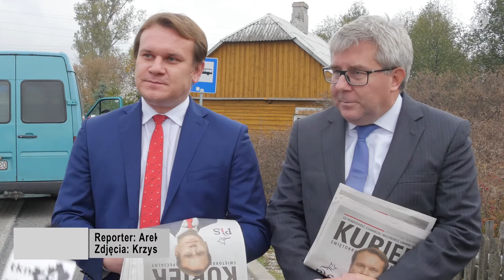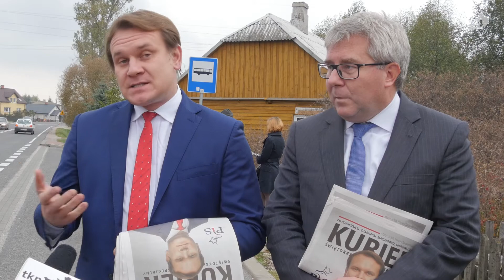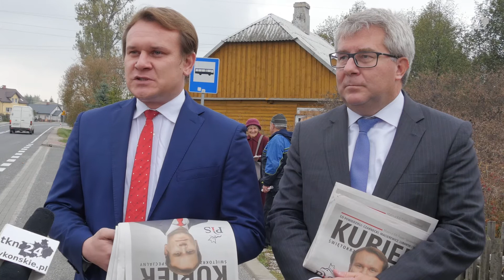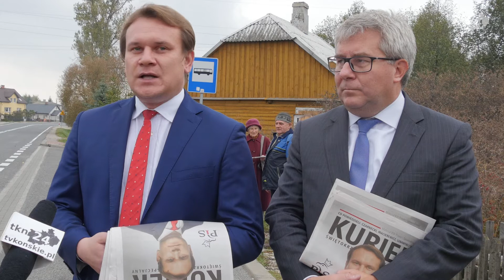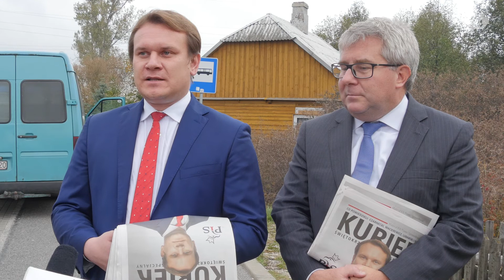Ryszard Czarnecki w powiecie koneckim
Ryszard Czarnecki to jedna z głównych twarzy Prawa i Sprawiedliwości. Obecnie to wiceprzewodniczący Parlamentu Europejskiego. Wczoraj gościł na Konecczyźnie.